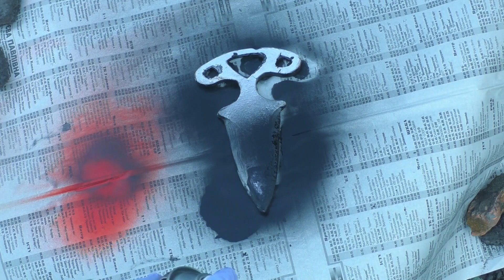How to make Shadow Daggers From Cardboard - Paper Knife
In this video i'm gonna show you how to make A DIY  shadow daggers from Cardboard,  paper knife homemade project.